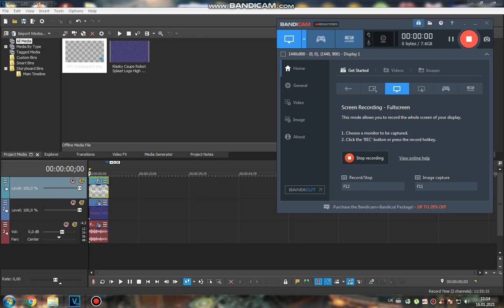(REQUESTED) How to do some "TCCVM630 Electric Module 1.0"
Credit to RobloxFan75000 [Moved to Audius] for the original music in this video